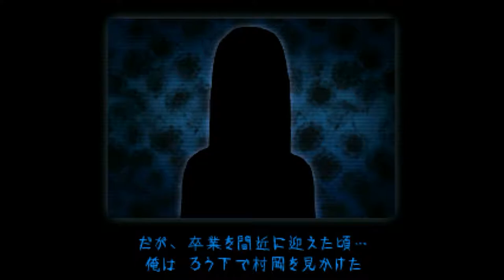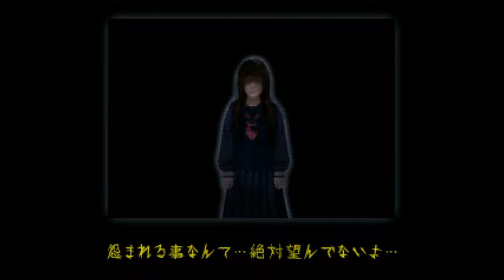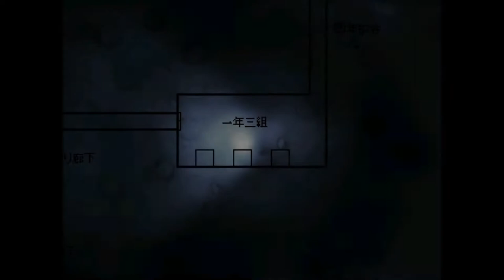これで５作目だからもう怖くないもんっ！！【怨みっ子 -つぐのひ異譚2-】実況 第死話 Part死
村岡四季子の真実

平田隆史くんによって、明かされる謎っ！！今回はそんな回！！